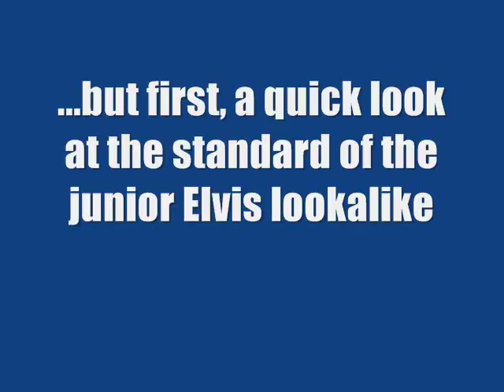Crap Elvis enters lookalike comp at Parkes Elvis Festival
Crap Elvis continues his quest to lose every competition at the Parkes Elvis Festival.  This time it's the lookalike comp, where he actually has some competition for last place.

Around the world in a $30 Elvis suit